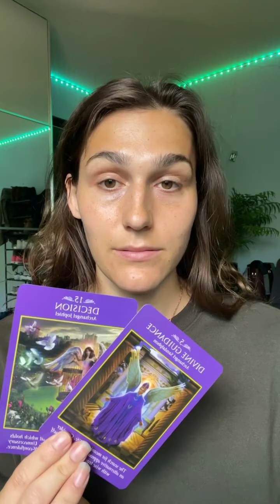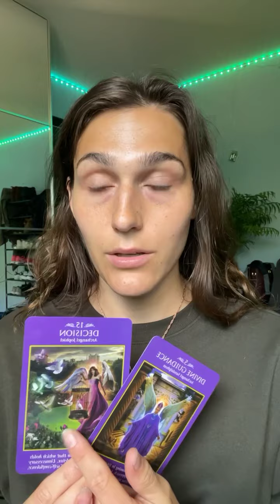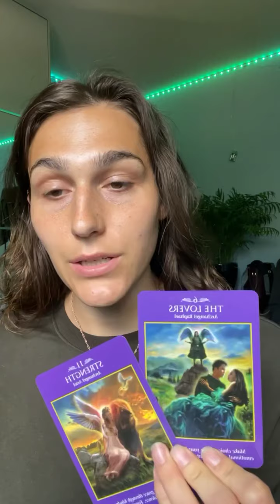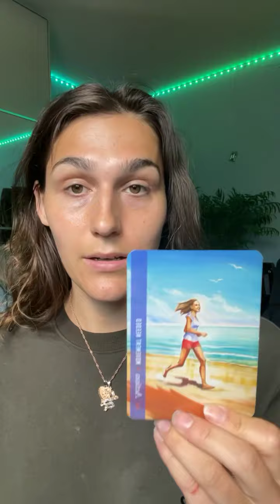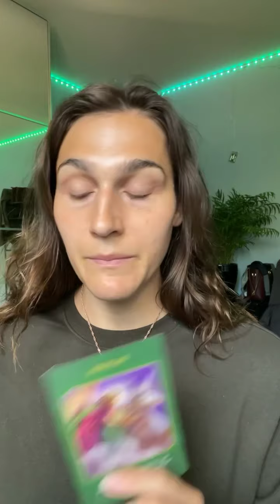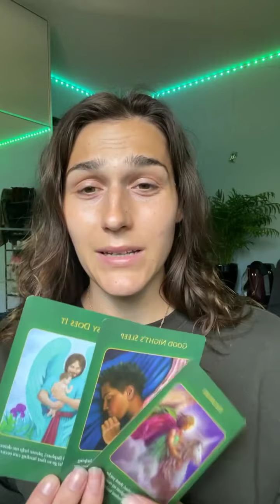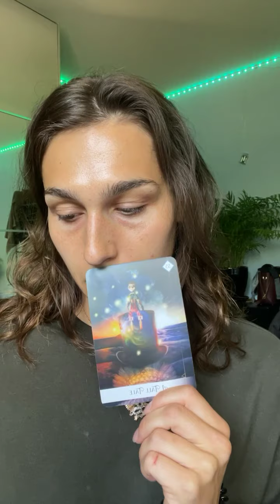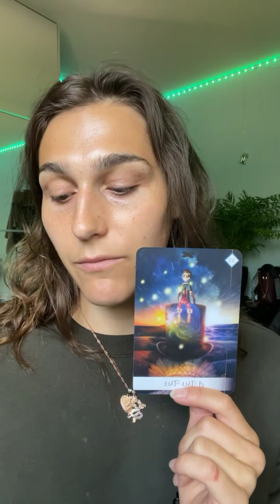COLLECTIVE READING - Slow it down and let the clarity come to YOU ‼️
Welcome to a new series called "Collective Readings" where I channel the energy of the collective and share with you messages from source, our guides, ancestors, higher selves, archangels & any and all cosmic light beings that which to help humanity ascend + reside in the consciousness of love.

1144 - everything is happening as it should be. Release the old to make room for better foundations. Trust yourself & release your fears.

How are you feeling this energy?